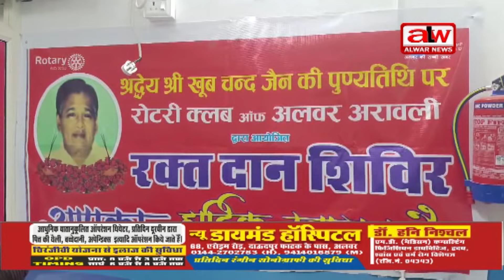रोटरी क्लब अरावली ने लगाया रक्तदान शिविर // 01 FEB 2024